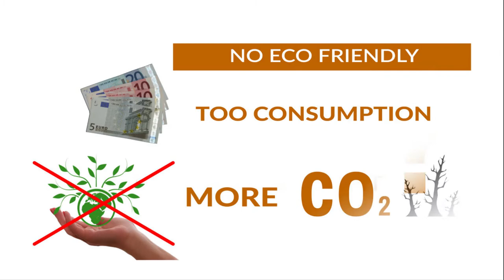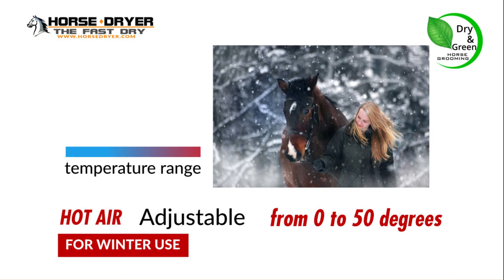HORSES'S RUG DRYER TO DRY WET HORSE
HorseDryer®  Fast way to dry the Horses with your Horses rug. 10-12 min

Ideal for the horse health after the wash  or  a ride in the winter season.
Pleasant : It Wraps Up the horse in a sweet puff of warm air.
Put the "Spider Unit" on the horse back and utilize your horse rug to allow the uniform flux of the air.
Starting the motor the air will run between the plaid and the body of the horse drying it by warm air. - USE YOUR HORSE RUG

- IT WILL ABSORB AND DRY THE HORSE  SATURATING OF WATER

- HorseDryer® DRIES THE RUG TO KEEP IT  DRY AND IN PERFECT EFFICIENCY
- THE RUG WILL DRY BETTER  AT THE END HORSE AND RUG WILL BE DRY- THIS IS THE TRICKWHY HORSE DRYER?

- To dry the horse after the washing or a ride.

- It dosen’t damage the hair

- With computerized control of the air speed

- With computerized control of the  temperature

- Reduces the drying times.

- to use instead of the lamps